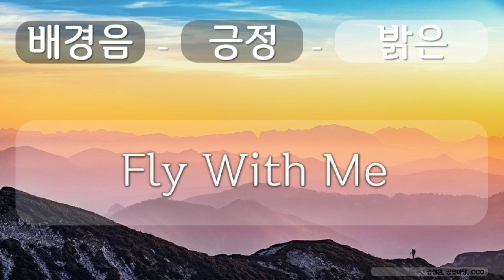배경음, 긍정, 밝은 15 긍정, 밝은, Fly With Me, 김성원, 공유 마당